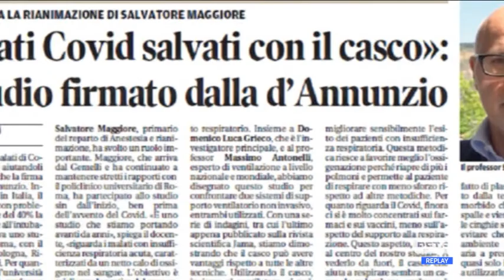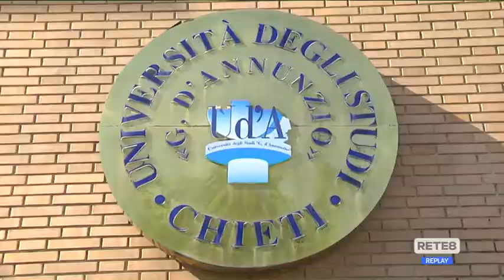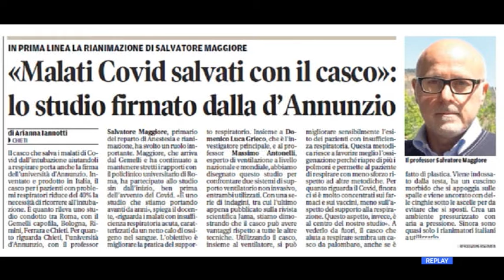Covid - C’è un casco che aiuta tutti